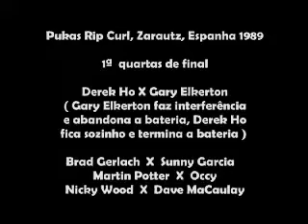Realce : Pukas Rip Curl Zarautz 1989 Derek Ho Gary Elkerton Brad Gerlach Sunny Garcia Martin Potter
Pukas Rip Curl, Zarautz, Espanha 1989 1ª  quartas de final Derek Ho X Gary Elkerton
( Gary Elkerton faz interferência e abandona a bateria, Derek Ho fica sozinho e termina a bateria )  Brad Gerlach  X  Sunny Garcia Martin Potter  X  Occy  Nicky Wood  X  Dave MaCaulay